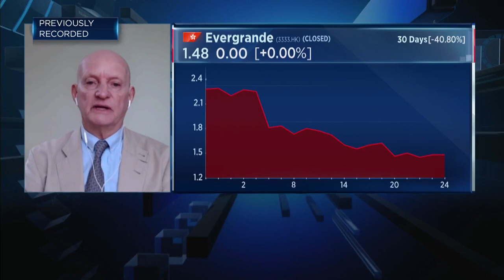China is going to continue prioritizing stability, says top strategist David Roche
David Roche of Independent Strategy says the theme of "common prosperity" in China won't be put on the back burner.